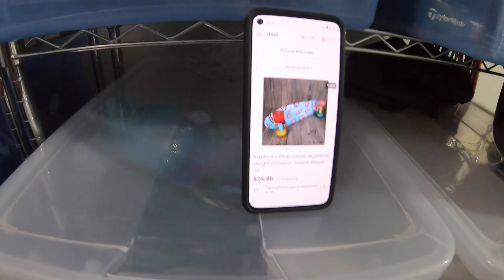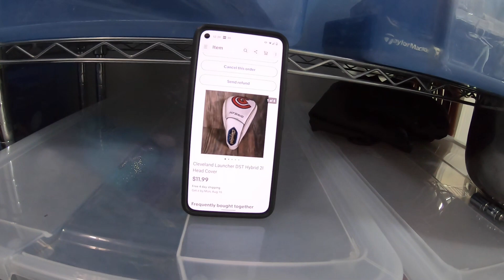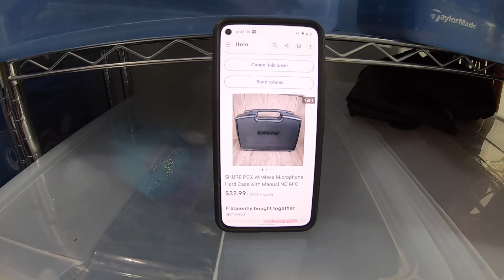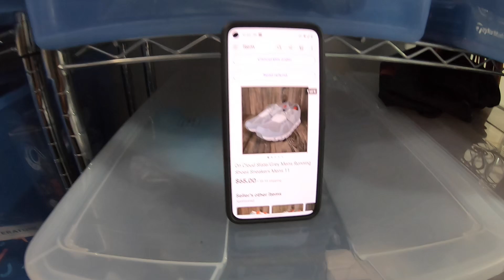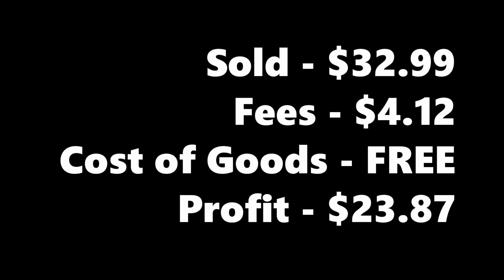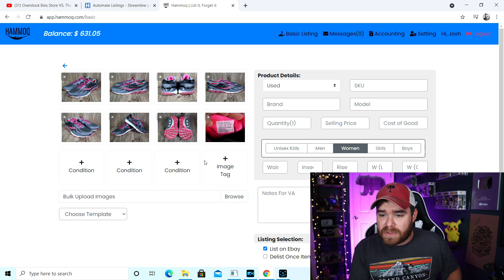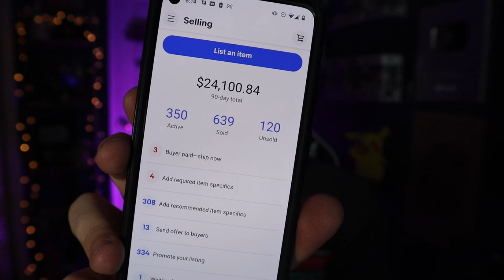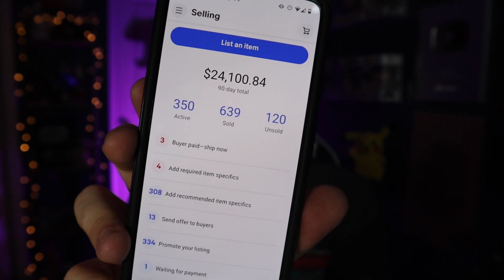An Honest Look at Our Daily Ebay Business | Will We Hit 6 Figures This Year?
to give them a try. Use code TORNADO for extra free listings :)

Take a dive into a pretty average day in our lives as ebay sellers. You don't have to sell $1000 items to make 6 figures. Will consistency over time let us reach that goal in the next 365 days? I think so!

If you want to send us some mail :)